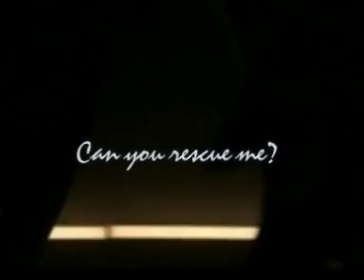Bill Kaulitz... Why?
Hi people!!

I have done this video in three hours! xD

the song is: Sum 41 - Count Your Last Blessings.

(K)(K)